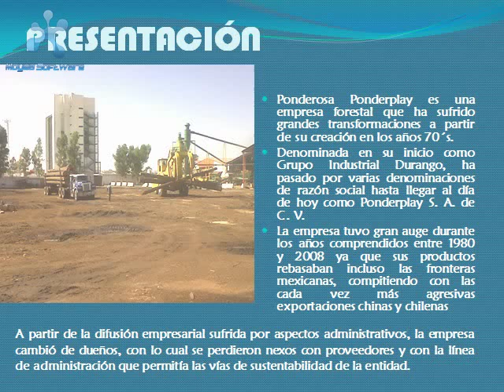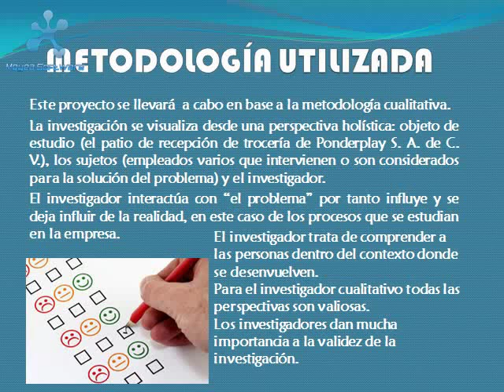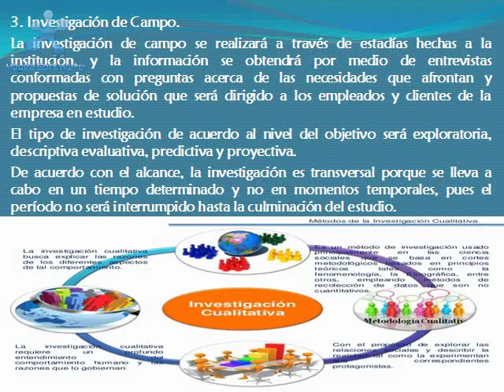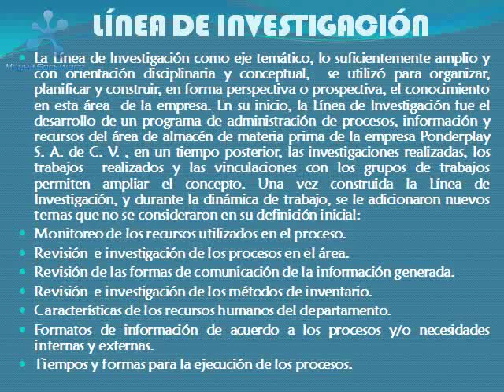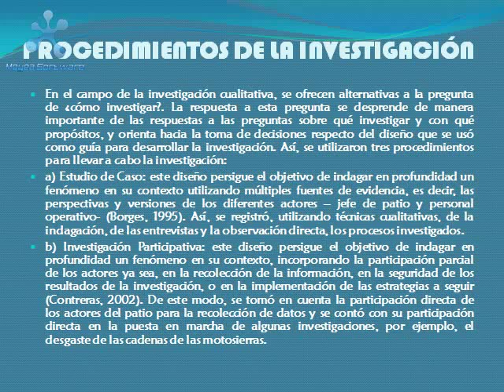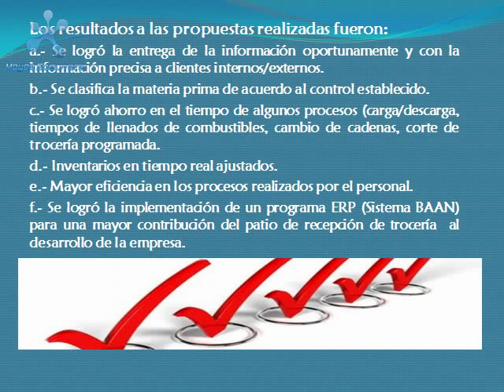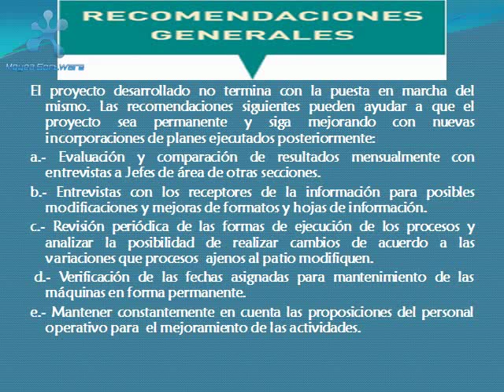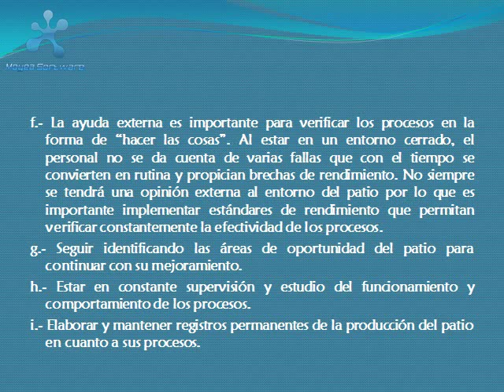VIDEO AL12508990 JOGS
Video para el Proyecto Terminal 2. JSGS. Mtro asesor: Mark A. Tapia Serrano. UnADM. Nov 2015.